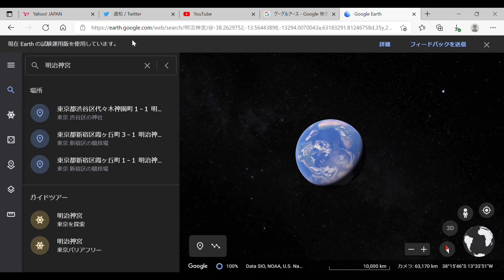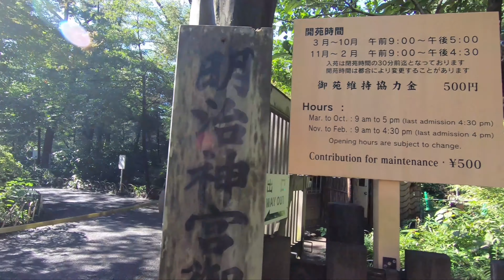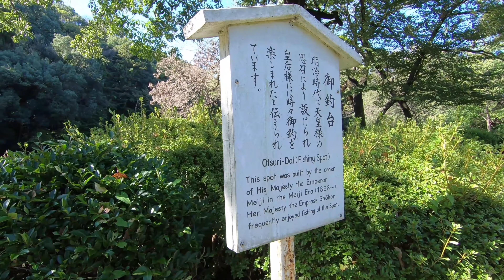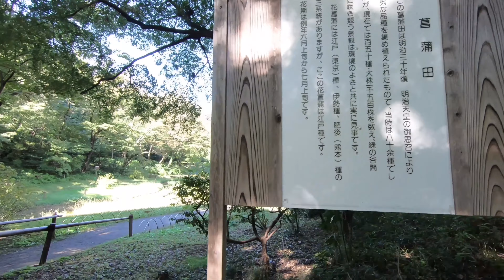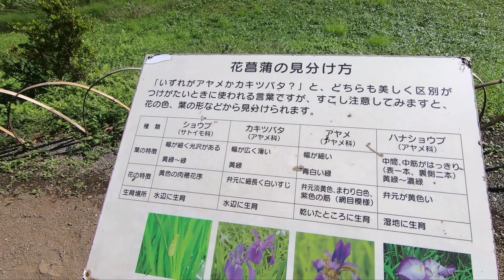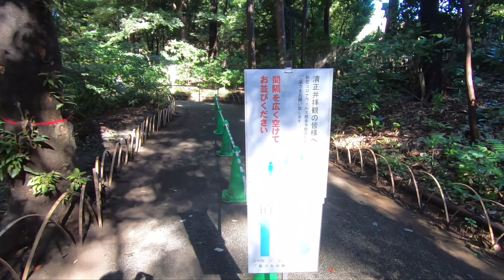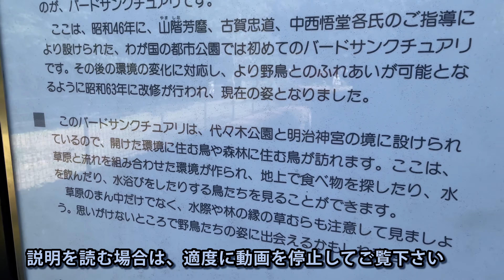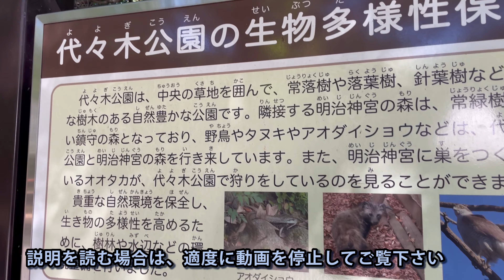明治神宮の水源探索・都市化前の東京の原風景を巡る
最近、私は東京都内各地の窪地状の地形、いわゆる谷頭地形（こくとう地形）に立地している様々な住宅やビルの群れを眺める街歩きをすることが多く、今まで、例えば以下のような顕著な地形を見学してきました。

●六本木・・・ザ六本木東京に住む芸能人と足元のスリバチ六本木墓地

●麻布・・・麻布の貧民窟と言われたので見に行ってみた・大豪邸＆大物芸能人

●赤坂・・・赤坂ザレジデンスの有名人と大刀洗川の谷（窪地）・廃墟を巡る

今回、それらの谷と崖が織りなす住宅群から、住宅をすべて取り除いて、集落が形成される前の地形の状態をこの目で見てみたいと思い、明治神宮にやって来ました。

明治神宮では谷などの窪地や台地状の地形が昔からの姿のままに残っており、しかも谷頭の源頭部では地下水や湧水が湧出している姿も見ることが出来て、河川の最上流部の佇まいも知ることが出来ます。

明治神宮の南池、東池、北池と、全ての水源を探索する旅をしてきましたので、手つかずのままの東京はこういう姿なのだというイメージで、ご覧いただきたく思います。